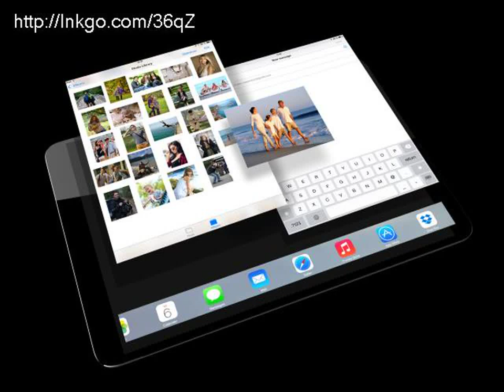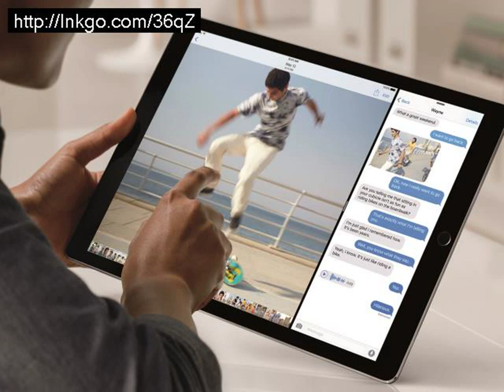Ipad last generation